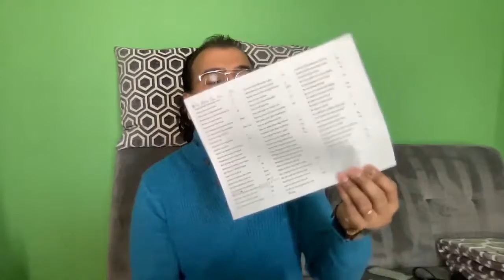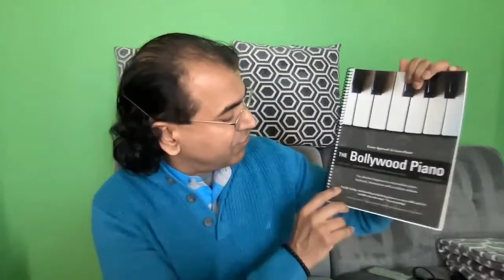Rajan Shah Live Melodica Practice Session 1 - Hindi Urdu Bollywood Song Harmonium Keyboard Casio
Learn by watching me play, or by following the book, or by play by ear, or by the combination of all.

If you have any question about music please post them in the comments section (in Hindi or English). I will try to answer them here or during the live session.

These topics were discussed during the 'Live' session:

Introduction to Melodica aka Melodion

Music notes and beats explained

These Songs Were Played on melodica melodion (keyboard Casio yamaha piano) during this live session:

Tum se milke aisa laga tumse milke

Tere jana dil ke armano ka loot jana

Ye chaand khila wo tare hanse

Kisi ki mukurahaton pe ho fida

Dil ki nazar se nazron ki dil se

Lag ja gale ke phir ye haseen raat ho na ho

Sab kuchh sikha humne - intro

Dhoom machale dhoom - intro

Kya hua tera wada

Jeena yahan marna yahan

I will provide a little bit of music education and lots of musical fun with Bollywood songs.

Learn to play Piano harmonium accordion keyboard melodion live lessons every week on Saturdays from 9:30pm to 10:00pm how to play let’s play in hindi and English

हर हफ्ते शनिवार को रात 9:30 से रात 10:00 बजे तक पियानो हारमोनियम अकॉर्डियन कीबोर्ड मेलोडियन लाइव सबक खेलना बजाना सीखें कि कैसे खेलने दें बजाएं हिंदी और अंग्रेजी में बजाये बजाय bajaye bajay
यामाहा यामह यामहा yamaha कासिओ कैसिओ casio कीबोर्ड keyboard कीबोर्ड़